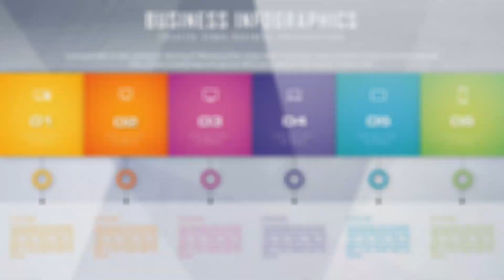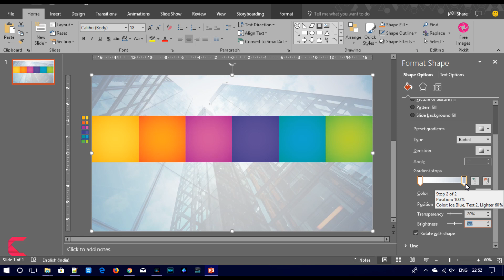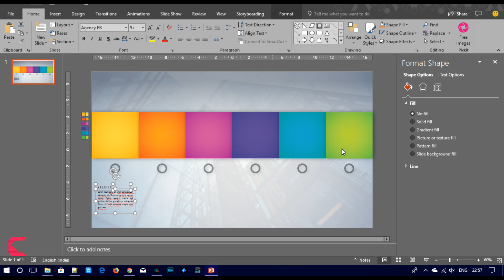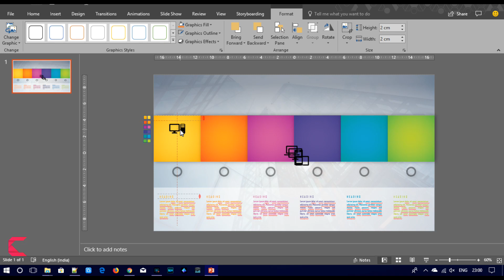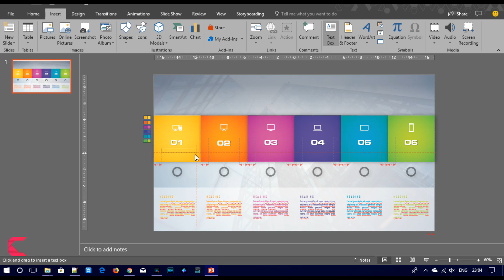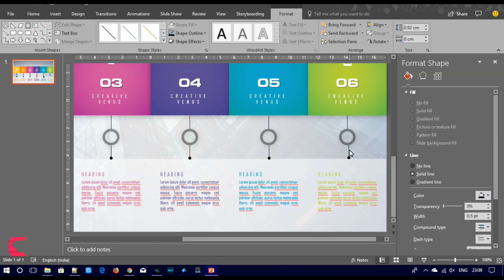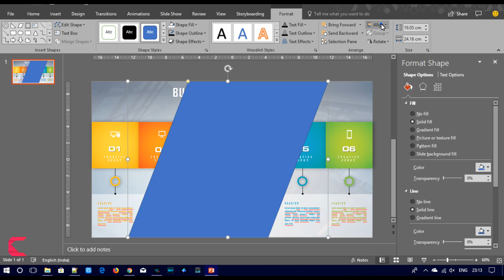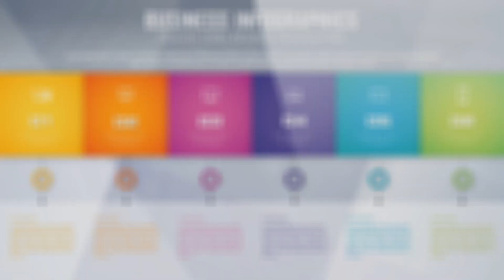How To Design Beautiful 6 Steps Business Infographic in Microsoft Office 365 PowerPoint PPT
About this Microsoft Office PowerPoint 365 Training Video:
How To Design Beautiful Business Infographic in Microsoft Office 365 PowerPoint PPT.